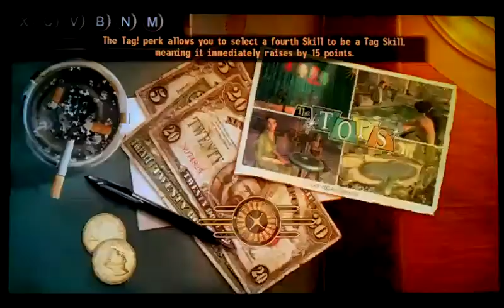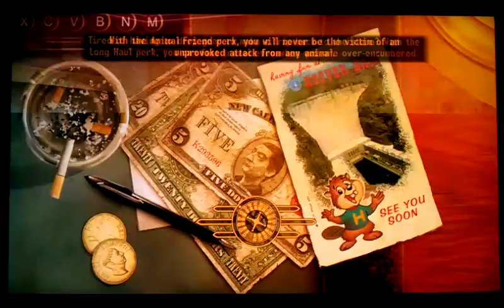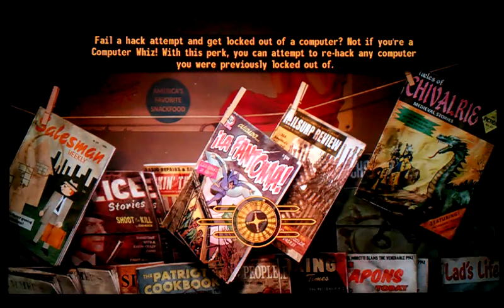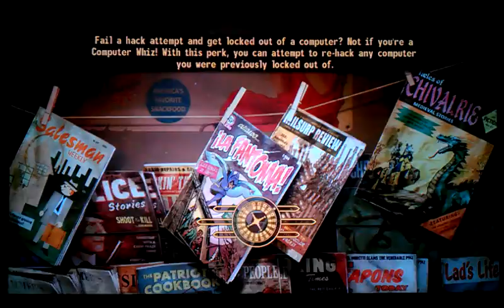Fallout: NV DLC 3 - Old World Blues pt 38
Now that Lonesome Road is out I'm dedicated to completeing Old World Blues. Watch as I scrounge for upgrades for "The Sink" Enjoy.